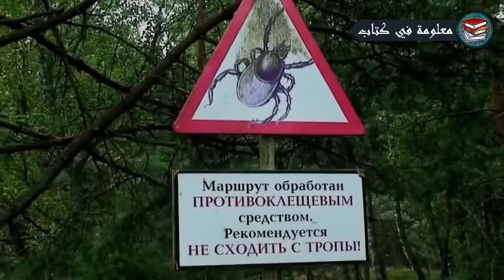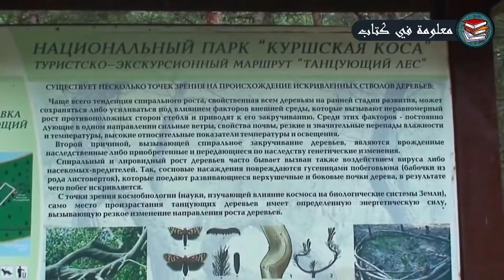لن تصدق ماذا وجدوا داخل هذه الغابه المرعبة في امريكا وجدوا مفاجأة كبيرة جدا سبحان الله !!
شاهد ماذا وجدوا داخل هذه الغابه المرعبه في امريكا وجدوا معجزة كبيرة جدا سبحان الله !